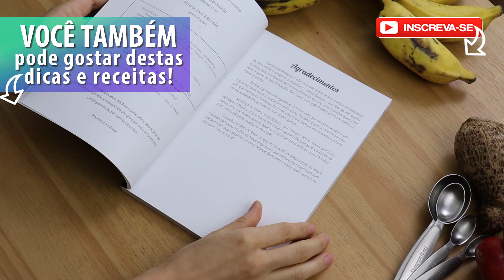SÓ USEI SEMENTES E FIZ O SUBSTITUTO PERFEITO DO PÃO! SEM FARINHA NENHUMA, 100% INTEGRAL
Fiz praticamente um pão que só leva sementes! Sem farinha nenhuma, é o mais integral e o mais saudável de todos os substitutos do pão que existe no mundo! Hoje, vou te ensinar a fazer o substituto perfeito do pão, que não leva nenhuma farinha! Sem trigo, sem glúten, sem ovo, sem lei e animal, sem lactose, sem açúcar! Este pão de sementes, vai mudar sua vida, pois é o mais saudável e o mais integra dos pães! Vem aprender!

💚 NOVIDADE! Meu livro de receitas saudáveis saiu!
São 50 receitas saudáveis, sem glúten, veganas, sem lactose, para você e está super completo! Você encontra receitas de sucos, leites vegetais, tortas, pães, bolos, queijos veganos, sobremesas deliciosas e até sobremesas sem açúcar! Tudo feito com muito amor para você ganhar saúde! Disponível versão impressa e versão ebook! Conheça já!

❤️ Se você acha meu conteúdo útil e de qualidade, torne-se um membro do canal! Clique aqui para ver as vantagens

Oi! Eu sou a Camila Victorino, a criadora do projeto Pensando ao contrário. Sou bióloga formada pela USP, mestra em fisiologia humana pela USP e PhD em neurociências pela University of Surrey na Inglaterra.
Criei o Pensando ao contrário para ajudar as pessoas a ter uma vida mais saudável e sustentável! Aqui tem muitas dicas destes temas para você!
Atualmente, o Pensando ao contrário está presente no Youtube, Instagram, Pinterest e Facebook, além de possuir um site repleto de conteúdo e uma loja online de produtos saudáveis e sustentáves.
São mais de 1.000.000 inscritos e mais de 13 milhões de visualizações no Youtube, três ebooks de vida saudável publicados e diversos relatos de vidas mudadas! JUNTE-SE A NÓS!

Ingredientes
Uma xícara de semente de girassol
1/4 de xícara de nozes
1/4 de xícara de gergelim
1/3 de xícara de linhaça
2 colheres de sopa de psyllium
1/4 de colher de chá de sal
1/2 colher de chá de páprica defumada

Modo de fazer: veja os detalhes e segredos no vídeo
Data de validade? Tem no vídeo!